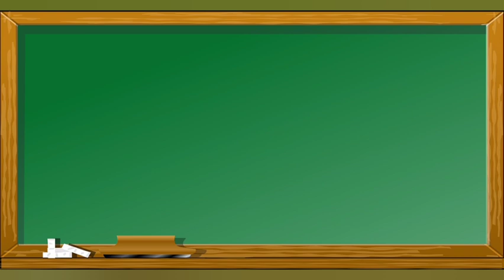Como escrever Privilégio em Inglês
Esse vídeo mostra como escrever Privilégio em inglês para o aprendizado de pessoas que queiram aprender palavras em inglês .